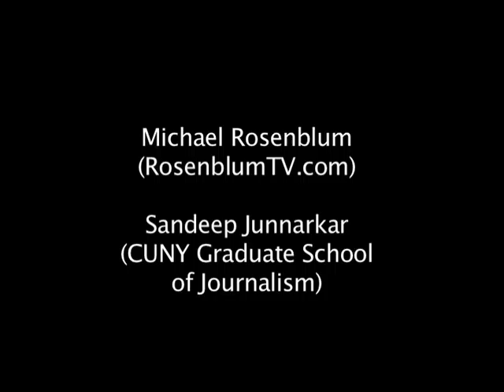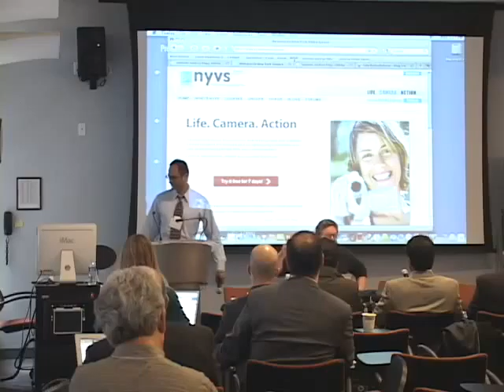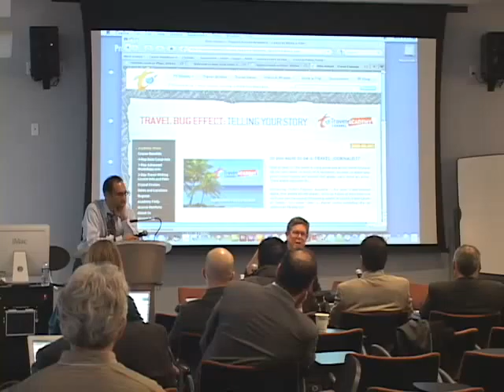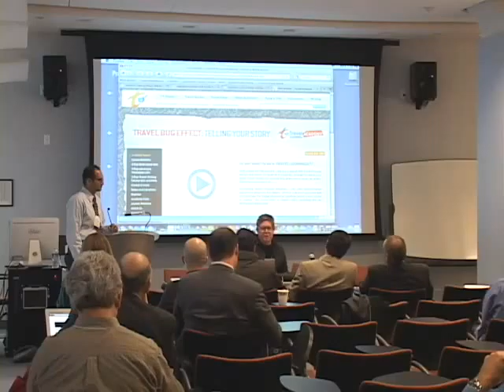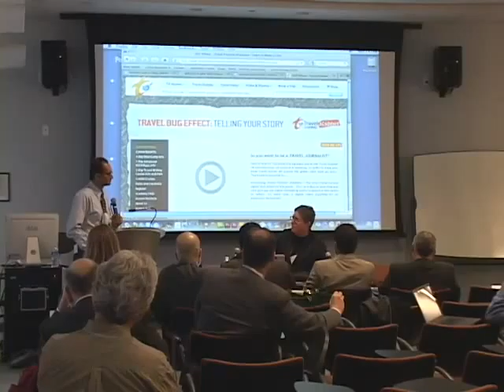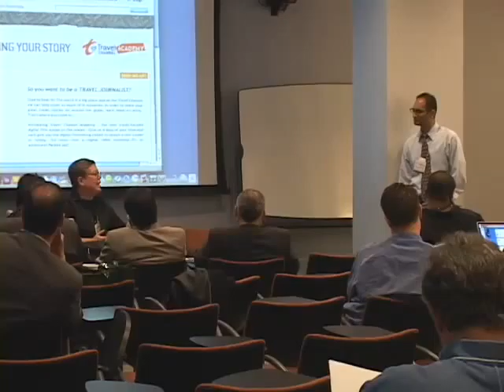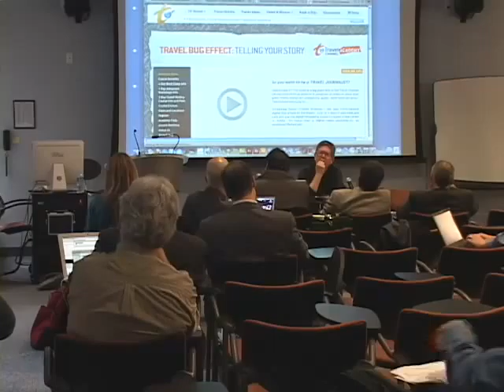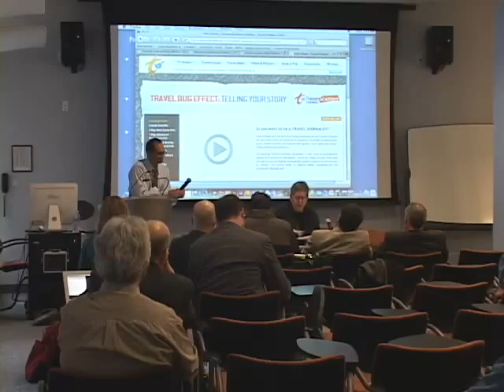Beyond Text: Sandeep Junnarkar and Michael Rosenblum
Sign up @ TheVJ.com/accounts/plans